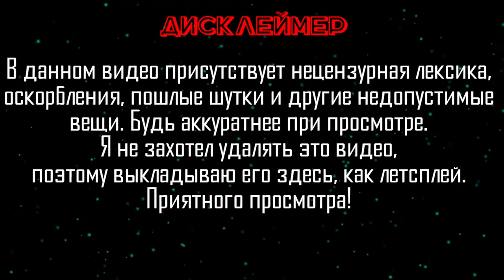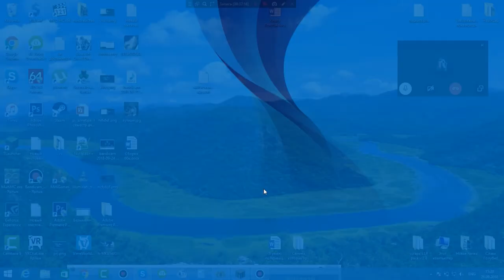BedWars на DMS | Не вошедшее 213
Доброго голубя. В этой серии мы продолжили угарно гамать в BedWars на сервере DMS.

Не вошедшее - это записанный материал, где я играю с другом в разные игры. Изначально я делаю угарную нарезку, а затем не вошедшее, хотя в него входит весь материал. Вначале я выкладывал весь записанный материал с доступом по ссылке, но позже решил выкладывать  в открытый доступ.